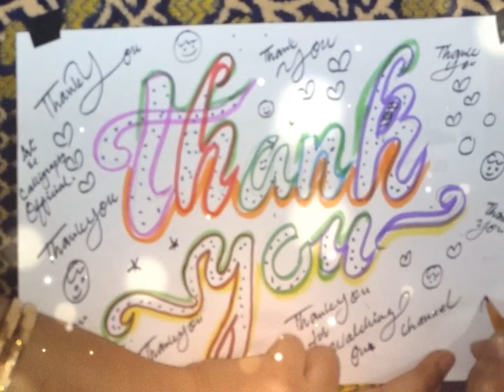"Thankyou " for those who supported me Alhumdulilah i have completed 1k subscribers ☺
"Thankyou " for those who supported me Alhumdulilah i have completed 1k subscribers ☺ this video is made for all subscribers and those who have helped us we need your more support kindly watch videos the links are given below